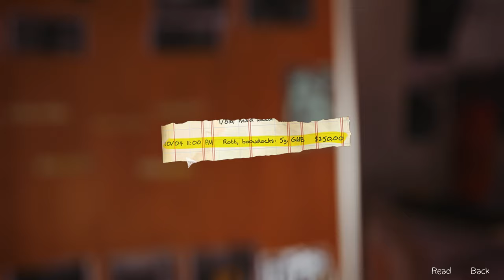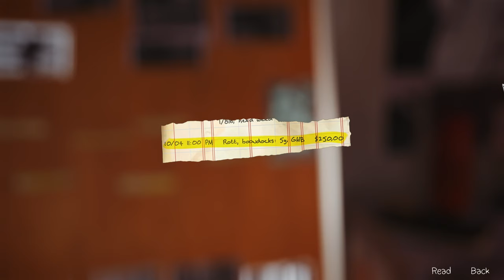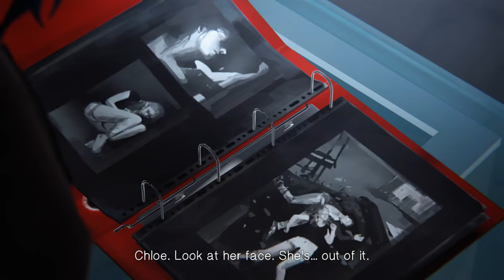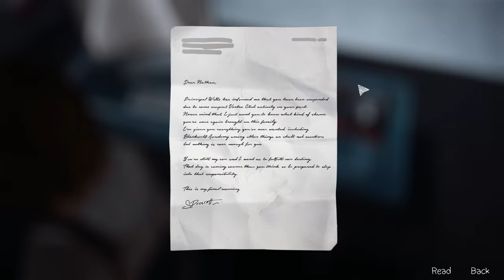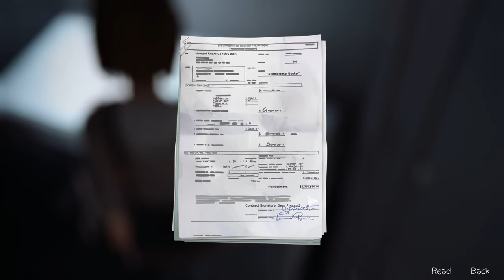Have we found, The Dark Room... | Part 20 | Life is Strange Episode 4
Love all you peeps Thank you for the continuous support.

Monday to Saturday videos at 1pm GMT